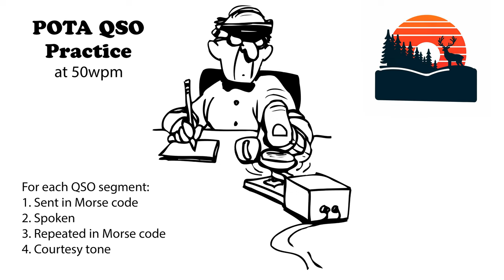POTA QSO Practice - 50wpm